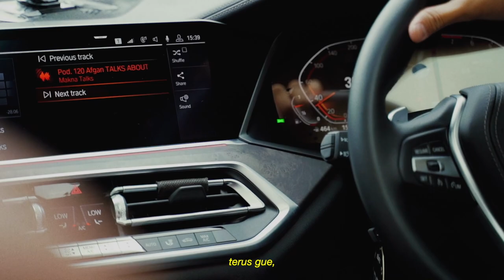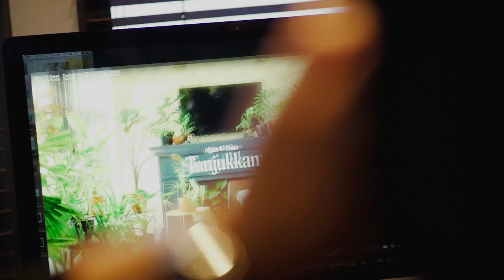CONGRATS YOU SURVIVED 2020 | Afgan